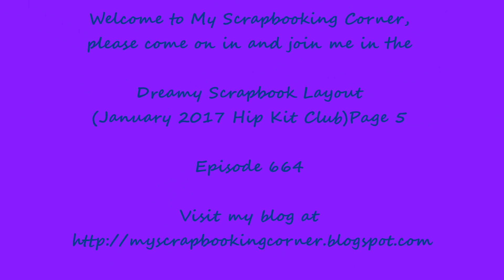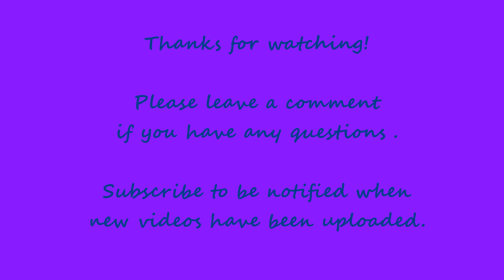Dreamy Scrapbook Layout (January 2017 Hip Kit) Page 5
This is my boyfriend Alex in Miami with his mom.